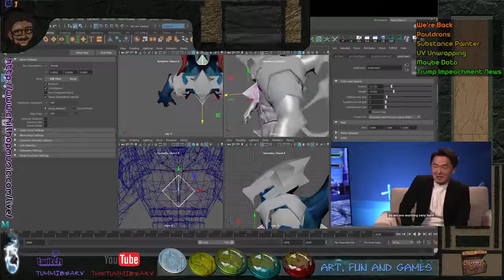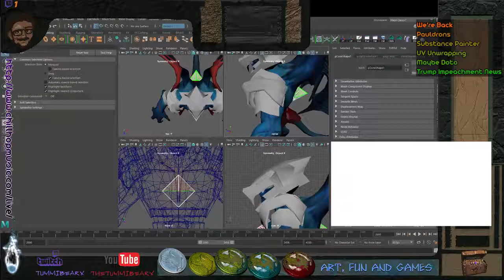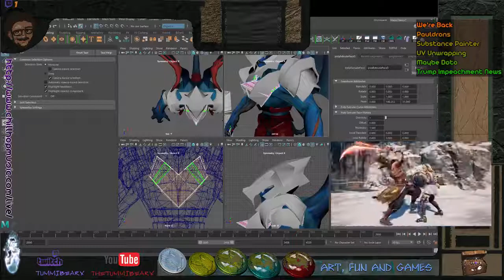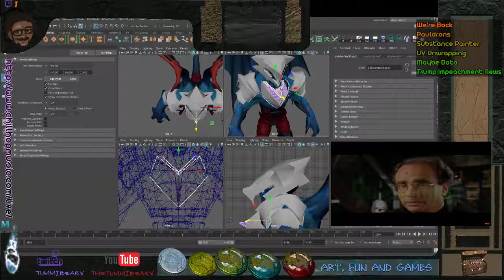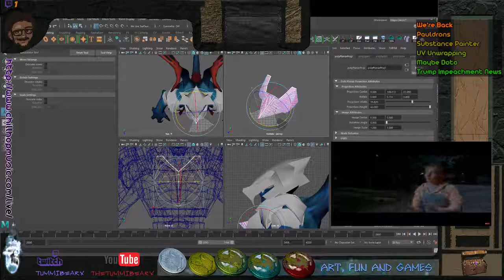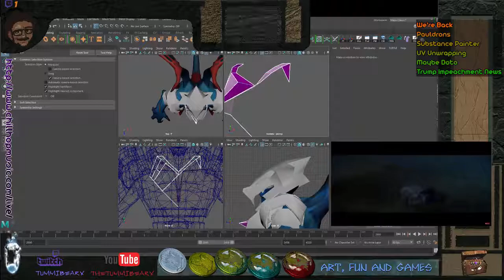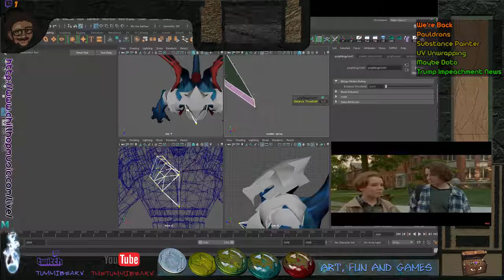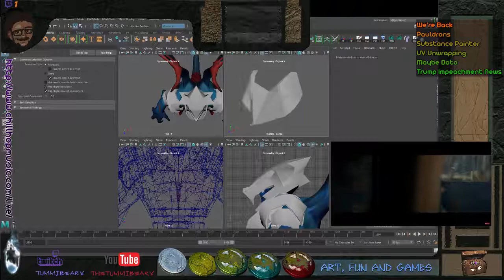Into the Roil (Part 11)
Ghouls don't bother me. They fuel my sickly skin to crawl and grab things from fridges all across the world.
Because of this I dine on Djon Mustard from the Himalayas. Joke's on me, it's just Heinz.